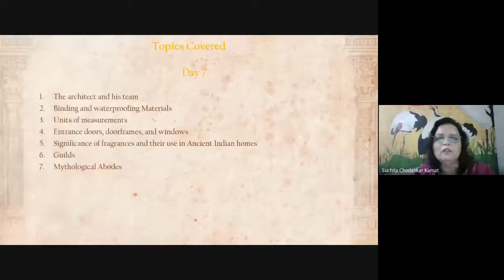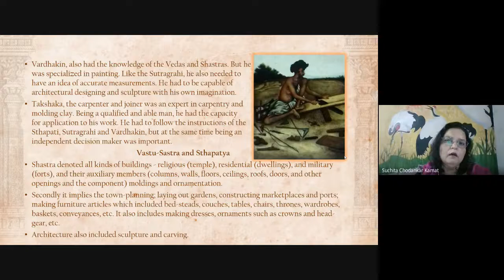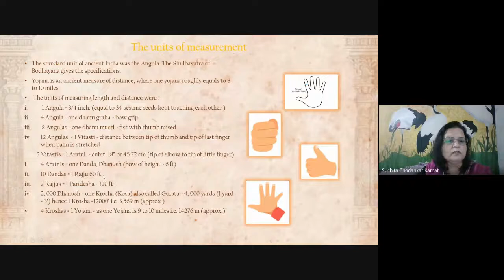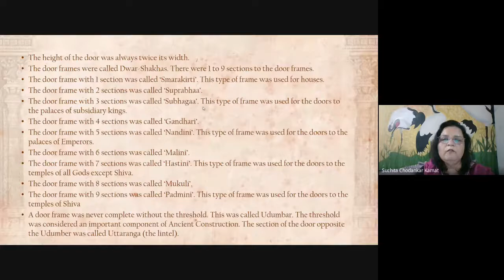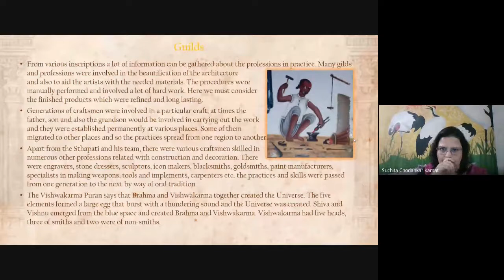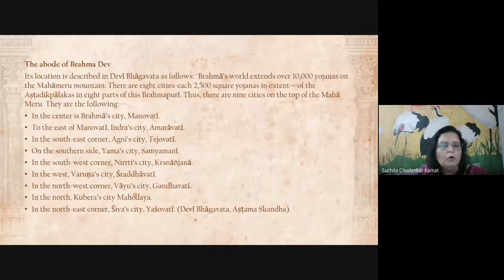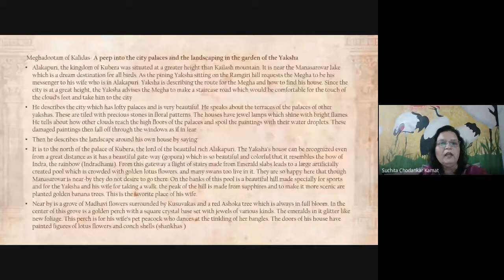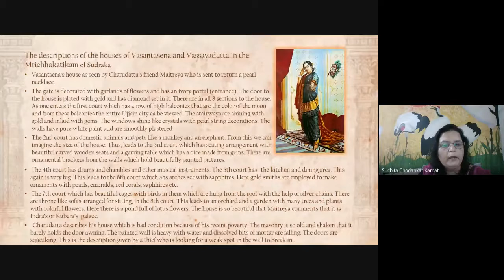Heritage of Interior Design in Ancient India Session 7 - Mrs. Suchita Kamat, Mumbai